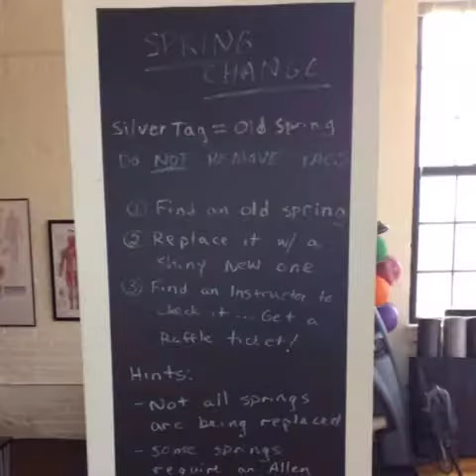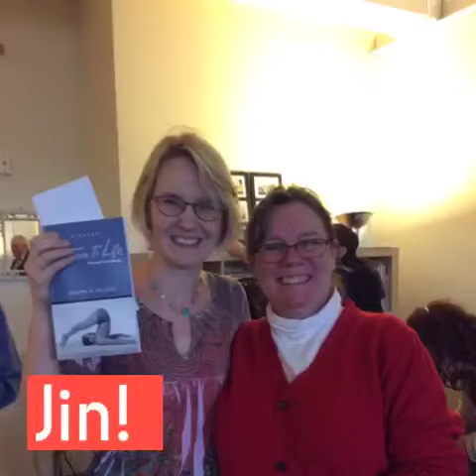The "What's Under Your Carriage" Party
What better excuse for a party than the ceremonial changing of the springs?! To celebrate with our clients and staff... And add shiny new springs to our Balanced Body Pilates Equipment.